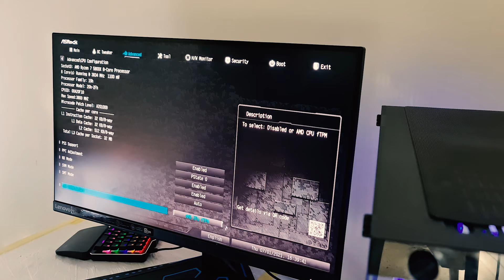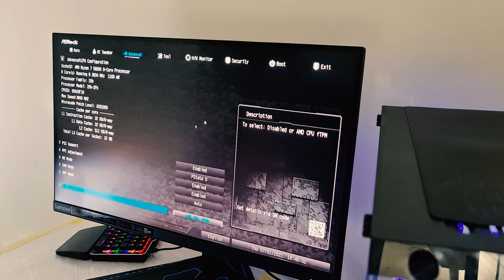Enabling TPM in Bios for AMD CPUs - Windows 11 installation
after the announcement of Win 11 and the minimum requirement spec restriction faced ,TMP compatibility was one of the major issue faced by many to have 11 betas .
this my first video on youtube :) .

windows 11
AMD CPU
TPM 2.0
Ryzen 5800x